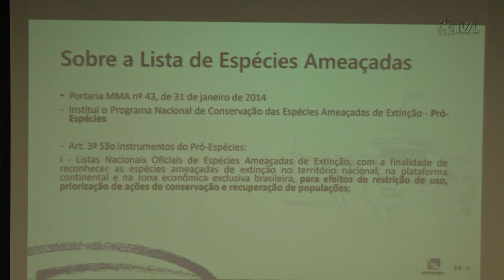É Notícia - Alesc debate portaria que amplia espécies de peixes ameaçadas de extinção - 27/07/22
A Comissão de Turismo e Meio Ambiente da Assembleia Legislativa realizou nesta quarta-feira (27) uma audiência pública para discutir portaria do Ministério do Meio Ambiente deste ano, que atualizou a lista oficial de espécies de peixes e invertebrados aquáticos da fauna brasileira ameaçadas de extinção. Pescadores de todo o estado participaram do encontro.